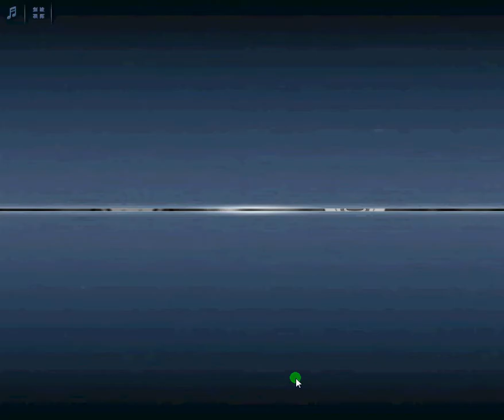Suspect Arrest Criminal Case #30 The Wollcraft's Creature